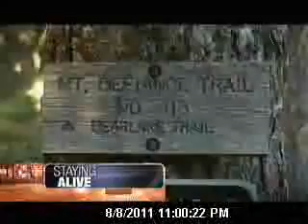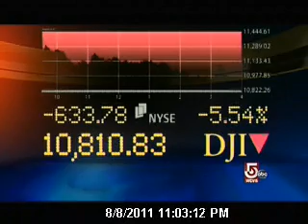NC5 @11 Aug 8 2011 Mike Finer Clip 20110808_230315_230027.asf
Michael Finer sharing commentary on the recent financial crisis